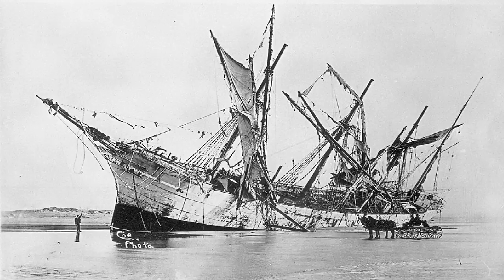The Wreck of the Peter Iredale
Twas the twenty fifth of October,
In the year of Nineteen O Six,
As a Lad just learning to know her,
Mine experience needing a fix,
She ran aground with Captain an Crew,
Peter Iredale were my first love,
Her fine men the best that I knew,
I prayed as her sails screamed above,
Sailing confident from Salina Cruz,
Liberty bound for fair Portland,
Our scuttlebutt were but old news,
Daring not look to the sand,
One thousand tons of ballast,
Twenty and Seven brave Crew,
Two castaways treated callous,
In the gale the ensign flew,
by Captain, Lighthouse were sighted,
In thick mist and a rising tide,
Our course first east-northeast was righted,
Hoping God were at our side,
And then northeast to the Columbia,
Under strong winds out of the west,
Tore sails like petals of euphoria,
Ashamed my courage failed this test,
We fought to wear the ship from shore,
On Clatsop Sands a northwest squall,
High seas an wind drove her ashore,
Sure of death nigh our spirits fall,
Grounded the Peter Iredale on the Spit,
Where She lay forlorn forever more
Decades later my shame is fit,
And for those not there only lore,
A Hammond lifeboat spirited us away,
Good Captain Lawrence's final toast,
In tribute of this fateful day,
Doing our best to make the most,
"May God bless you, Peter Iredale,
and may your bones bleach in the sands."
Hearing the words our souls did wail,
Sweet ship now lay in Neptune's hands...

PappyStu
07/19/2010

The Peter Iredale was a four-masted steel barque sailing vessel that ran ashore October 25, 1906, on the Oregon coast en route to the Columbia River. It was abandoned on Clatsop Spit near Fort Stevens in Warrenton about four miles (6 km) south of the Columbia River channel. Wreckage is still visible, making it a popular tourist attraction as one of the most accessible shipwrecks of the Graveyard of the Pacific.